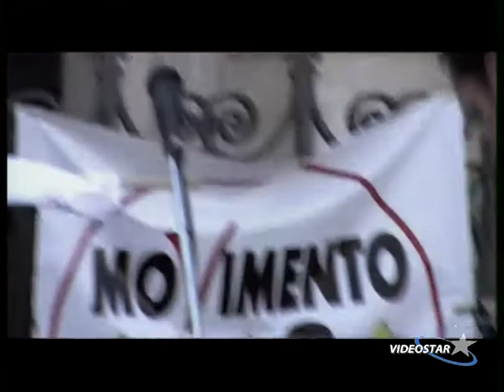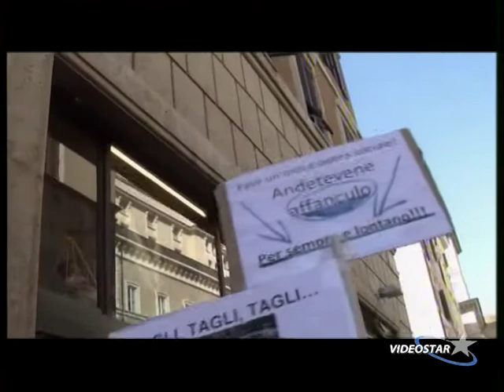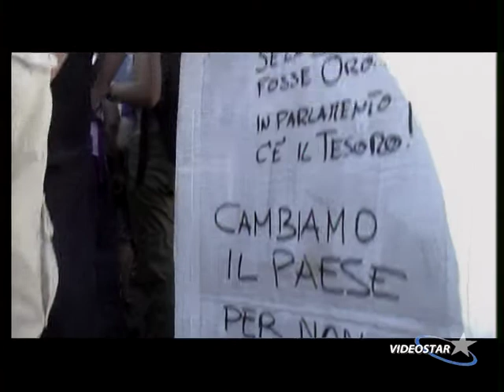2011-11-16-Videostar - 5STELLE 1 DI 2